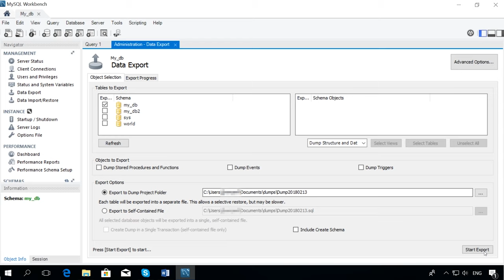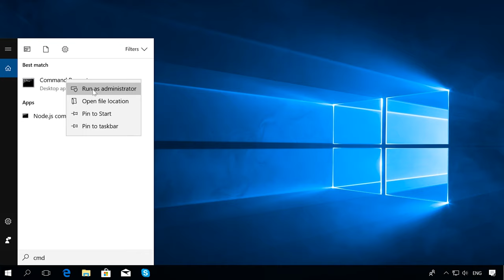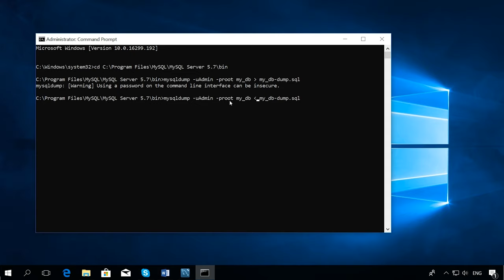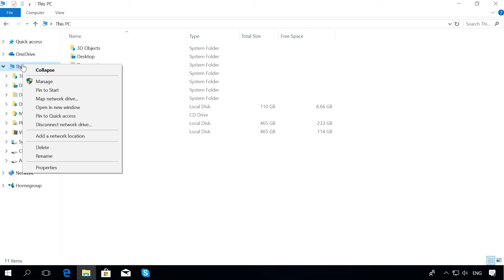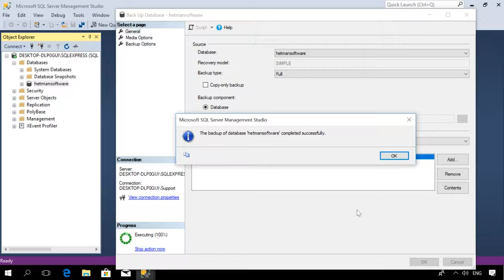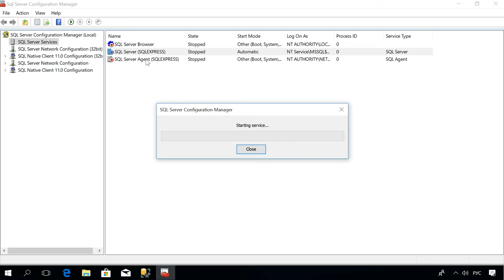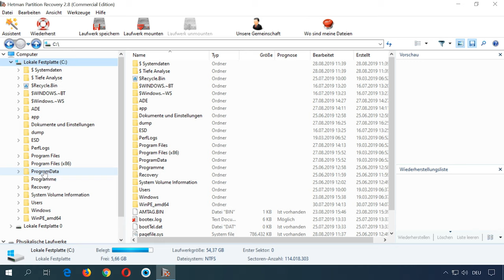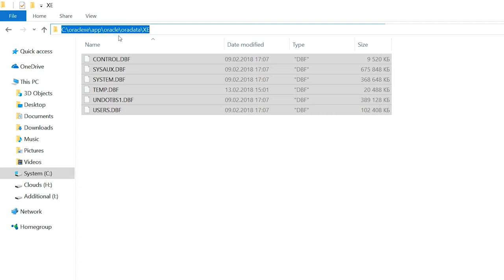So stellen Sie verlorene Datenbanken in MySQL, MSSQL und Oracle wieder her - Schritt für Schritt!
👍 Willkommen zu meinem Video über die Wiederherstellung von MySQL, MSSQL und Oracle Datenbanken! In diesem informativen Guide werde ich Ihnen zeigen, wie Sie verlorene Datenbanken in MySQL, MSSQL und Oracle wiederherstellen können. Von den grundlegenden Schritten bis zu fortgeschrittenen Techniken - dieser Leitfaden hat alles!

Inhaltsverzeichnis:
00:00 - Einführung;
1:10 Sichern und Wiederherstellen der Datenbank MySQL mit MySQLWorkbench;
2:03 Manuelle Wiederherstellung der MySQL Datenbank;
3:19 Sichern und Wiederherstellen einer MySQL Datenbank mit mysqldump;
5:39 Wiederherstellung beschädigter MySQL Datenbanktabellen mit myisamchk.
8:33 Microsoft SQL Server Datenbankwiederherstellung
10:07 Manuelles Erstellen einer Sicherungskopie;
11:20 Oracle Database Express Edition Sicherung.
12:41 Tabellenwiederherstellung mit Hetman Partition Recovery

Und das ist alles. Stellen Sie Fragen in den Kommentaren unter dem Video. Vielen Dank fürs Zuschauen. Tschüss alle.

Andere Videos